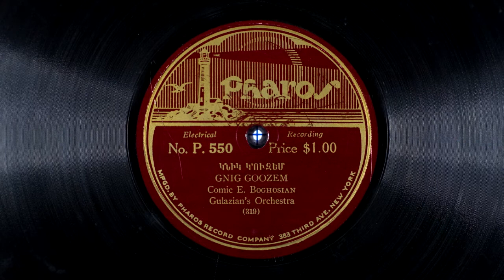"Gnig Goozem," performed by E. Boghosian, with the Gulazians Orchestra - Pharos Records - no date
Pharos P550 +319
Gnig Goozem
Comic E. Boghosian and the Gulazians Orchestra
New York City
no date

This 78-rpm shellac record is from the estate of Mary Eliseian (née Jorjorian), 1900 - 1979.